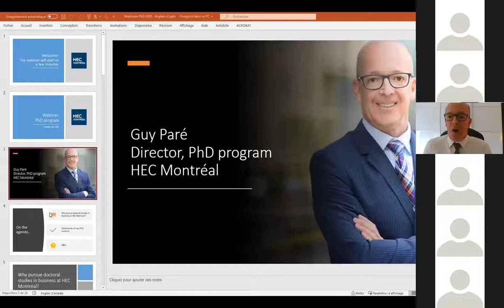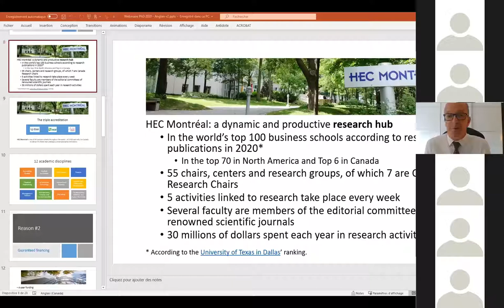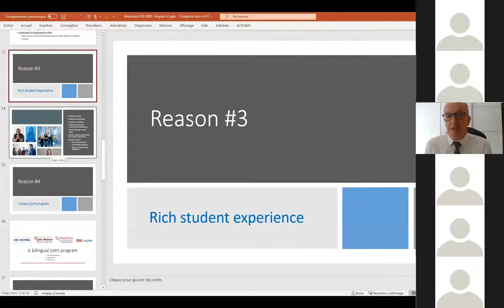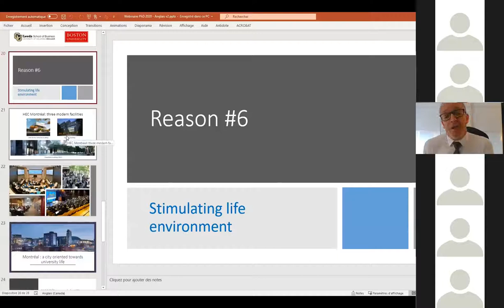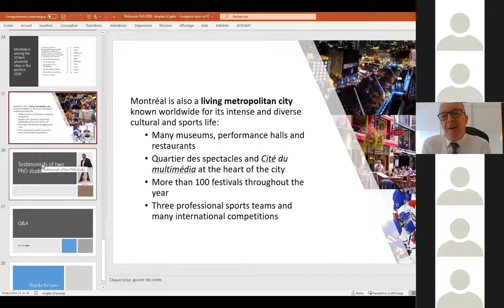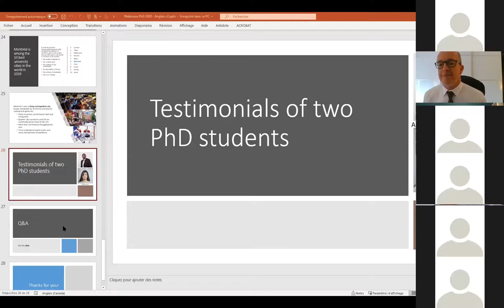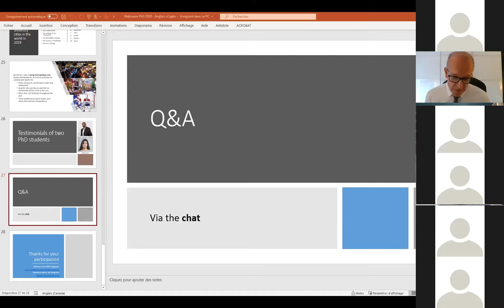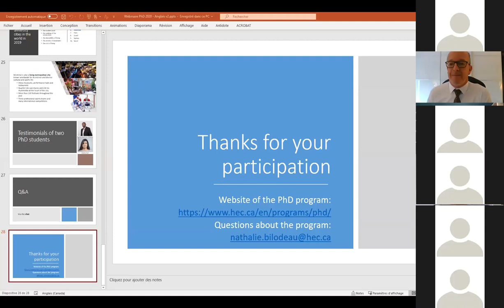Discover HEC Montréal's PhD program!